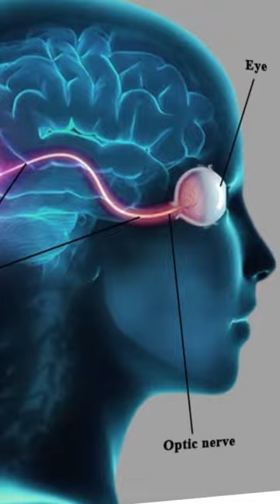Movies myths about biometrics.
Detective films and spy movies are full of tricks and hacks using biometrics. But not everything shown on screen is true. Today we’ll tell you about movie myths about biometrics, which have been peddled to us by Hollywood.